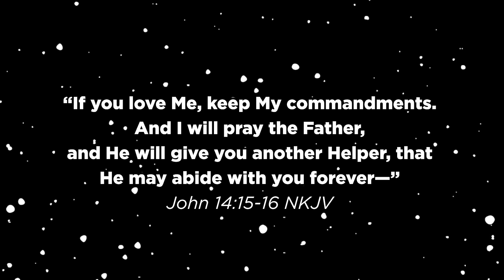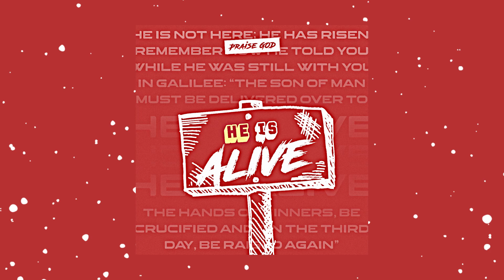Pull Up at the Crossroads